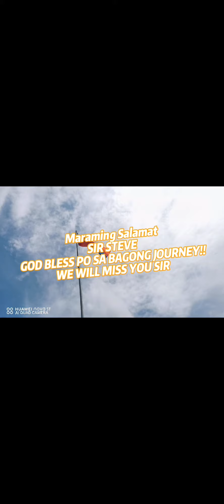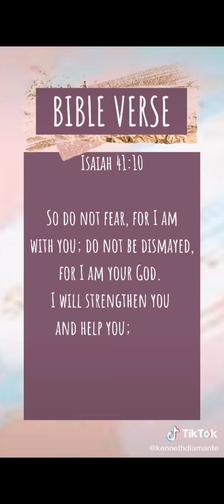Sir Steve Moments at GMES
Ctto to the owner of audio and some technical matters